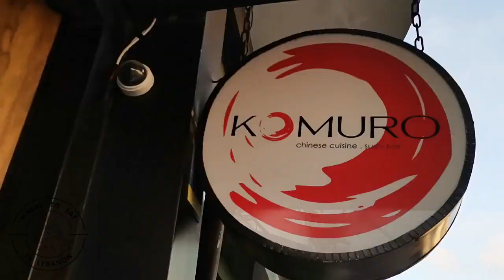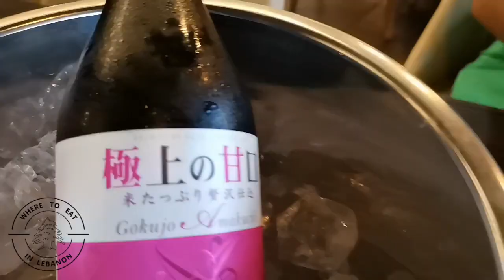KOMURO - Batroun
An amazing newly opened chinese restaurant in batroun , they serve sushi and more delicious Japanese plates
located at the entrance of batroun